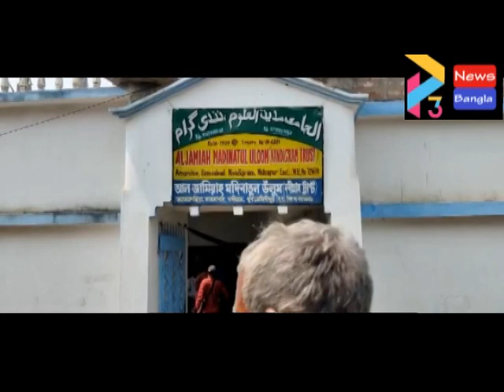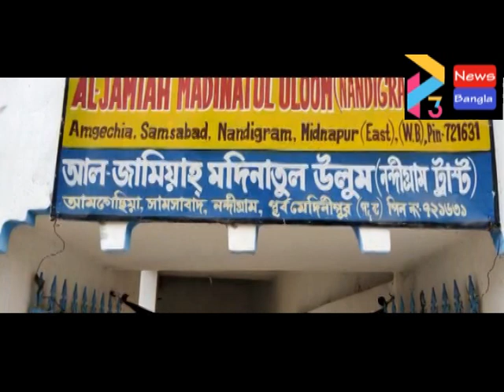NANDIGRAM SIDDIKULLA#22 03 21 P3 NEWS BANGLA#